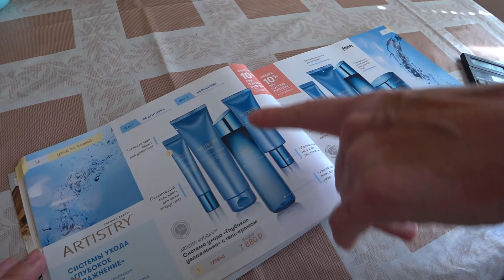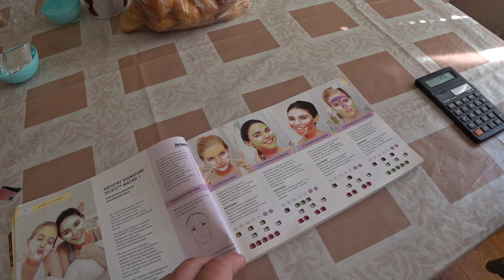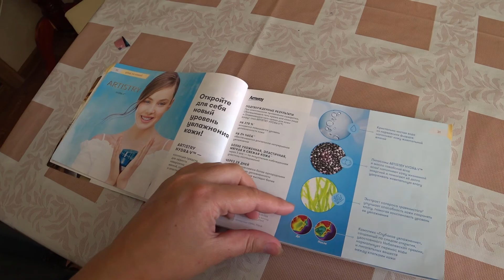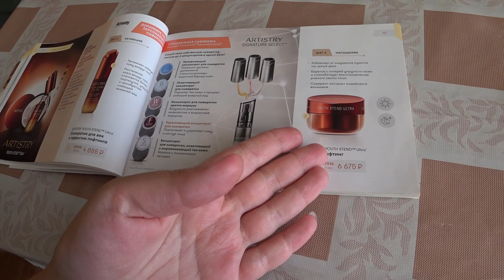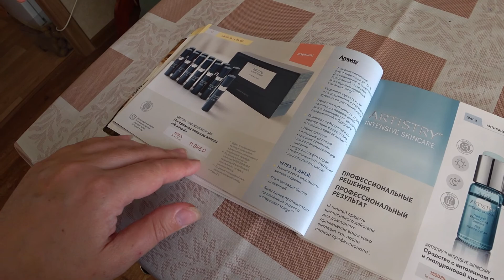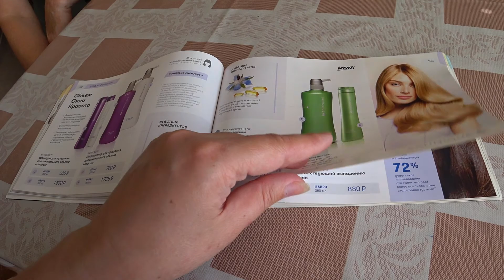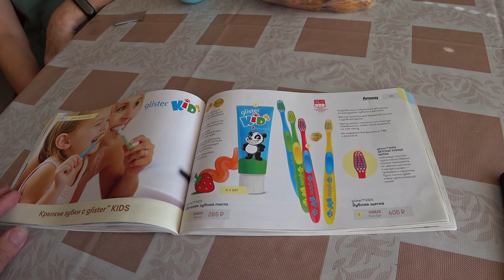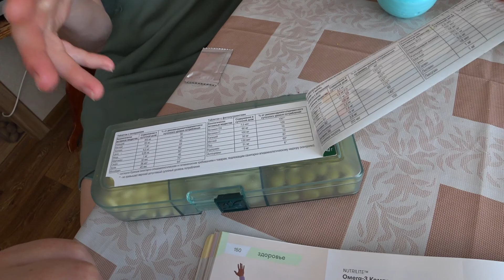уход за кожей .скидки на продукцию. все в ваших руках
Если что то забыла пишите в коментариях !!!

NCS: Музыка без ограничений NCS